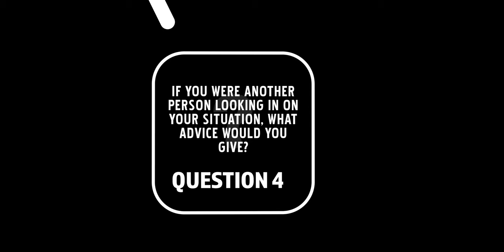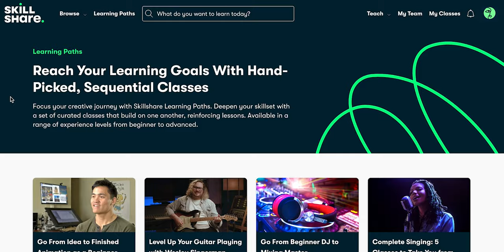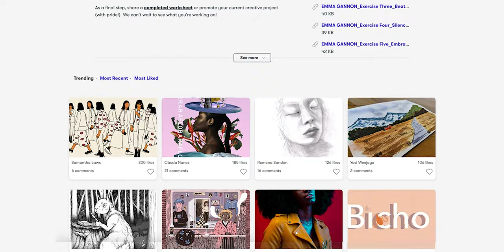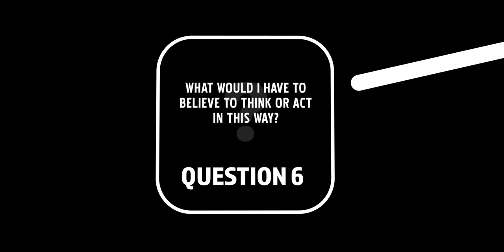These 7 questions fixed my lazy life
The first 500 people to use my link will get a 1-month free trial of Skillshare In this video, we discuss 7 questions that I've picked up over the years that have really helped me solve problems, grow, or have breakthroughs. Hopefully, they can help you as well.

The most important thing is that these questions have to lead to action. Like all personal development, if we aren't putting the information into action, it won't amount to much. Often when trying to make change in our lives, we don't need the right answers, we need the right questions.